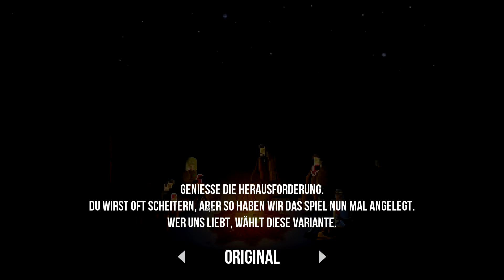Lets Play Gods will be Watching #1: Harte Entscheidungen und tote Geiseln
Wir starten gemeinsam in ein neues Indie-Adventure.Bei Gods will be watching handelt es sich
um eine Mischung aus Point and click und Rollenspiel. Wir haben schwere Entscheidungen zu treffen,
um das Überleben unseres Teams zu gewährleisten.Wir schlüpfen in die Rolle des Sergeant Burden und
versuchen alle Parameter und Prozente zu unserem Vorteil abzuwiegen. Jede Entscheidung die wir treffen hat
Einfluss auf den Spielverlauf.

Ich hoffe ihr habt genauso Spaß an diesem gelungenden Knobelspiel wie ich.Hinterlasst fleißig eure Kommentare
und Kritiken.

LG
xFreakxLp